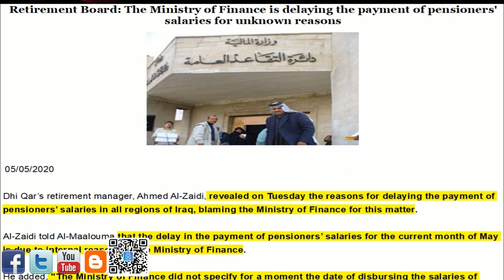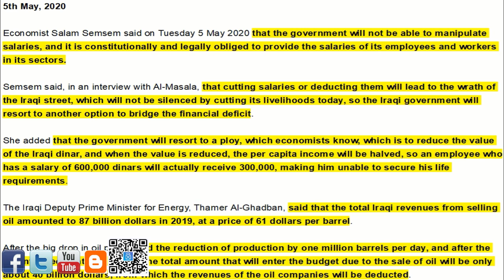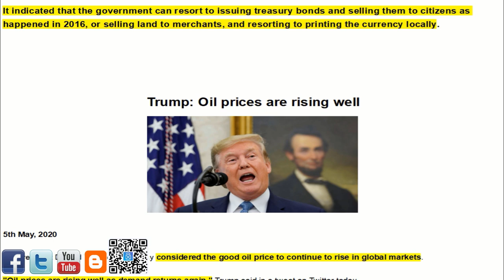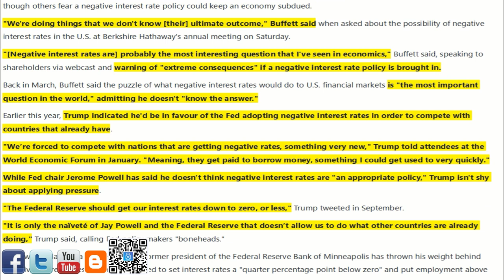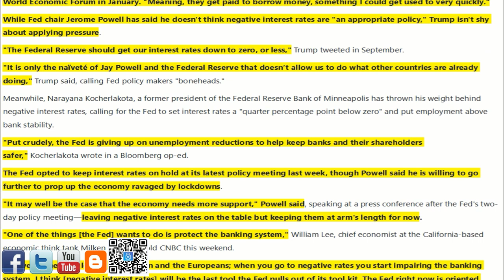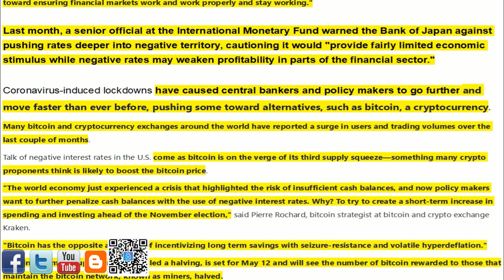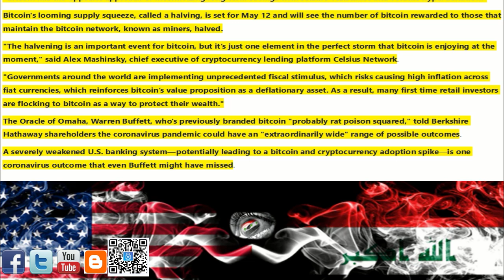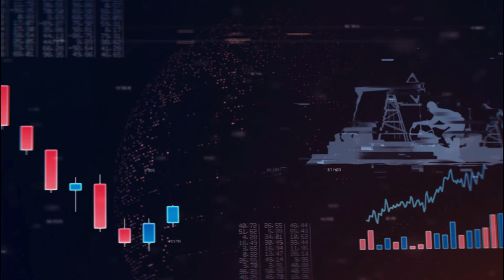🇮🇶 Iraqi Salaries Delayed/Iqd & Per Capita/Oil On The Rise/Trump-Fed Destroying Banking System 🇮🇶